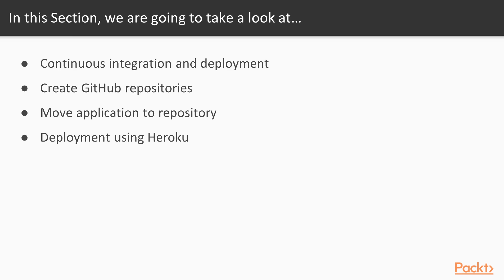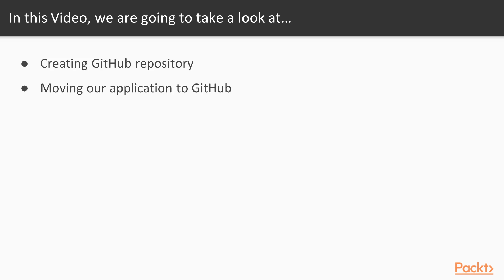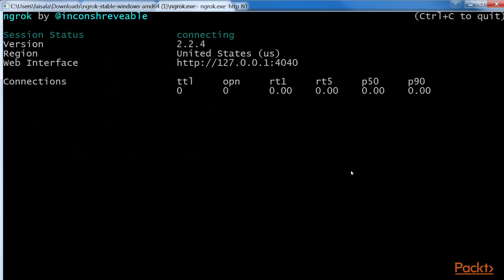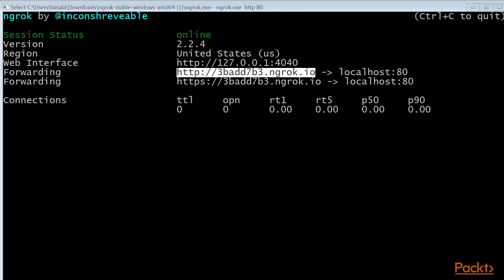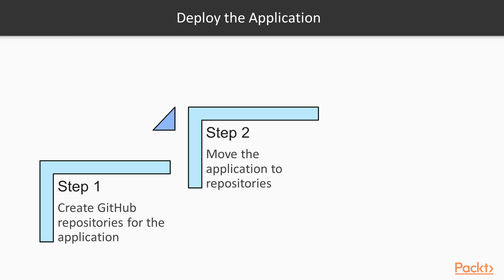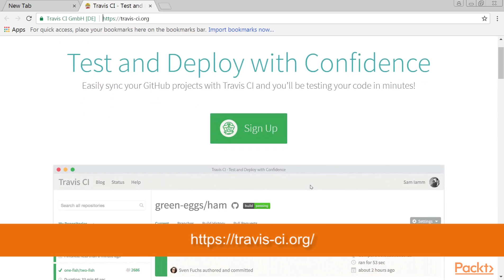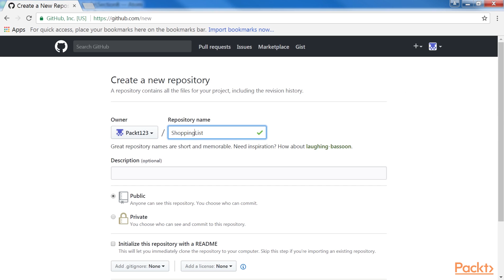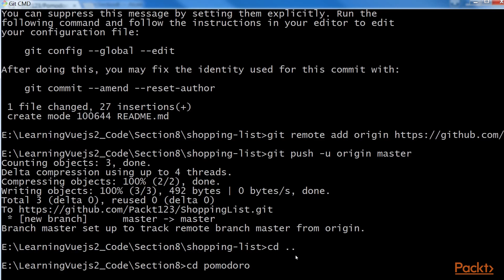Web development with Vue.js 2 : Deploying – Time to Go Live! | packtpub.com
This section shows how to bring your Vue application to the world, guaranteeing its quality with continuous integration tools. It explains how to connect a GitHub repository to the Travis continuous integration system and to the Heroku cloud deployment platform.
• Software Deployment
• Deploying the Pomodoro Application
• Deploying the Shopping List Application